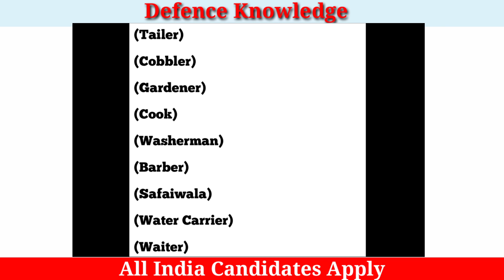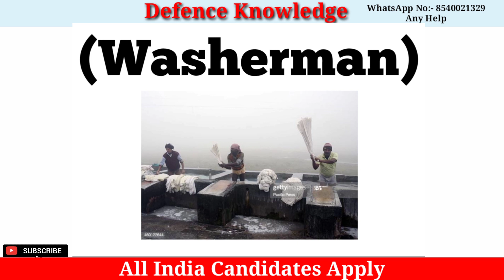Tradesmen Trade Certificate kese banwaye, trade certificate kese banwaye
Tradesmen Trade Certificate kese banwaye,